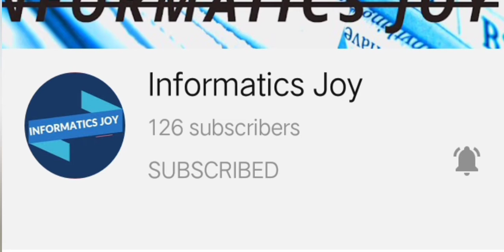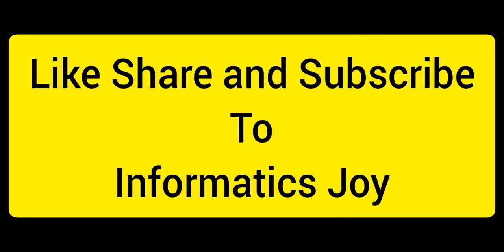1 Year of COVID - 19 in India | Informatics Joy | English.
CONFIGURATION PERFECTA para SUMSUNG A3,A5,A6,A7,J2,J5,J7,S5,S6,S7,S9,A10,A20,A30,A50,A70

Hello Guys welcome to Informatics Joy.

Here you will find me posting interesting videos on latest news and all other interesting facts.

Thank you for patiently reading this.

Musician: LiQWYD